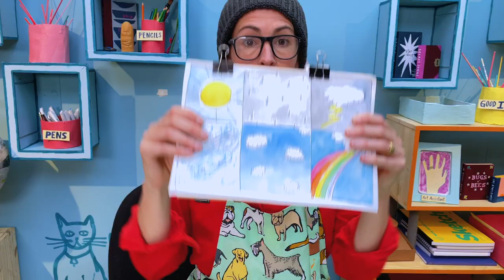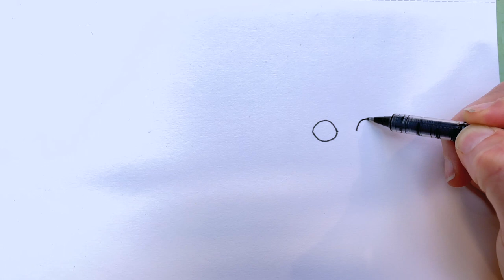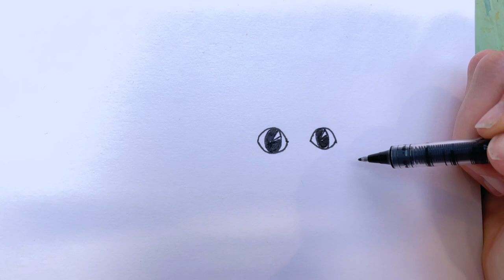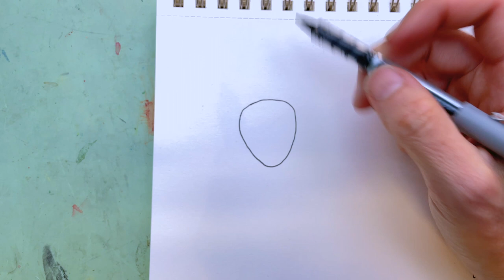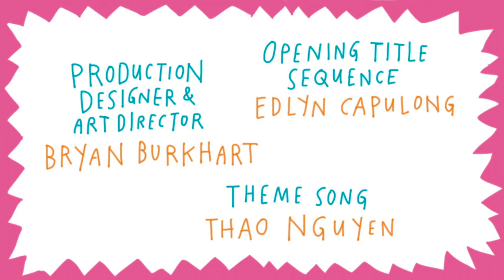DrawTogether Cat & Baby Gorilla: Unlikely Animal Friends!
We start off with an inside weather check, which also reveals that Suso feels a little sad and lonely. So we do something special to cheer Suso up: we draw animal finger puppets!! Kids request to draw a baby gorilla and a cat (with cute eyes!) and we turn them into a puppet show to make Suso smile. Dr. Laurel, expert animal, drops in to teach us about unlikely animal friendships - like people and their pets.

Suggested supplies: Paper, Pen, Colors, Fingers!

For teachers: Episode 11 supports Self-Awareness (identifying emotions, self-efficacy), Self-management (taking initiative), Relationship Skills (connecting with others, communicating effectively.)

Closed Captions available via YouTube. DrawTogether is committed to making drawing and social emotional learning available to every child.

DrawTogether with WendyMac is a drawing show that’s a class that’s a club - for kids!Join us!